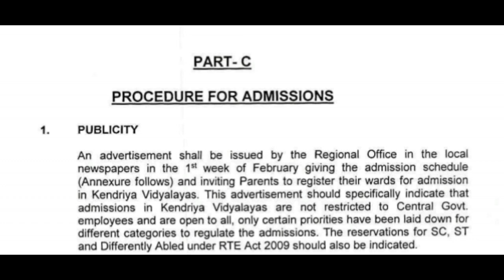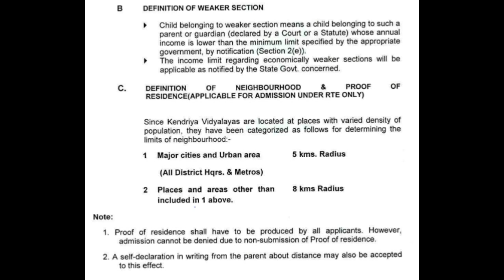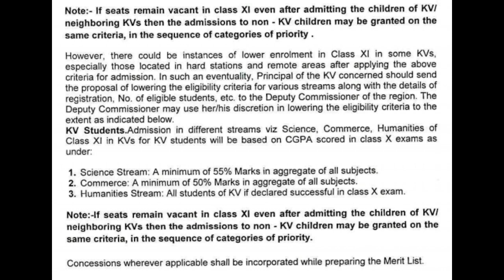Kendriya Vidyalaya Admission 2019-20 | KVS Online Admission Form Last Date | How To Apply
Kendriya Vidyalaya Admission 2019-20 | KVS Online Admission Form Last Date | How To Apply,Kendriya Vidyalaya Admission Application Form,केंद्रीय विद्यालय के फॉर्म के डेट/तिथि, केंद्रीय विद्यालय के फॉर्म जल्द होंगे शुरू